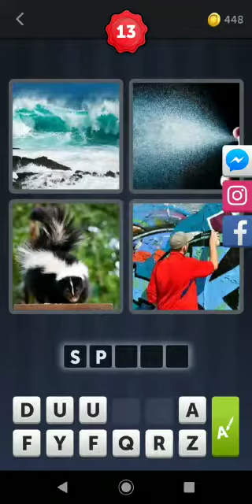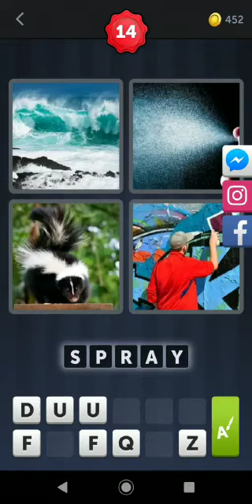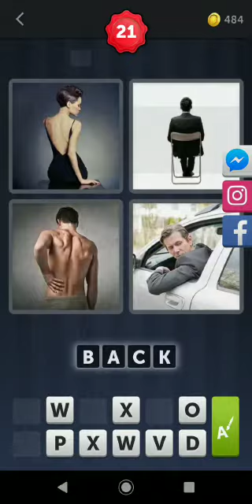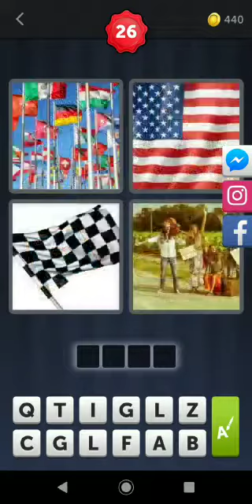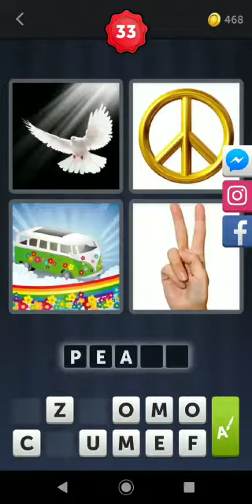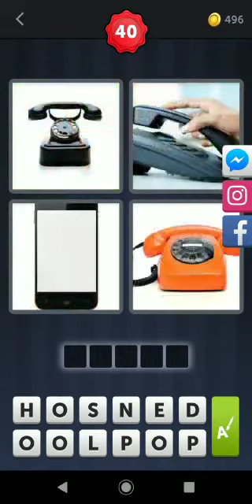4 Pics 1 Word. Level 1-40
This is another video uploaded. Hope you all will like it.

You can also suggest me games in the comment section 😃